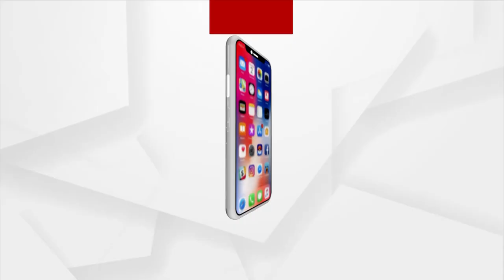ଆଉ କିଛି ଦିନ କଟକଣା ରହିବା ଉଚିତ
ଆଉ କିଛି ଦିନ କଟକଣା ରହିବା ଉଚିତ । ଯେହେତୁ ଲୋକମାନେ କୋଭିଡ ଗାଇଡ଼ଲାଇନକୁ ସଠିକ ଭାବେ ଅନୁପାଳନ କରୁନାହାନ୍ତି । ତେଣୁ କଟକଣା କିଛି ରଖିବା ଦରକାର